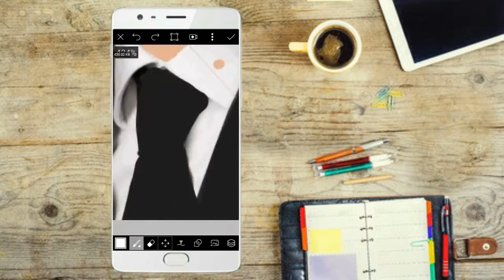how to make vector in android picsart tutorial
hello guys welcome to only 4 you . Aaj ham aap ko bataaenge ki kis tarah se aap apne android smart phone me picsart me vector kis tarah se banaa sakte he use seekh ne ke liye aap ko video puri dekhni hogi aapko updates ke liye hamaare twitter  aur instagram aur facebook page par jaa sakte he thank you for watching and also for reading description